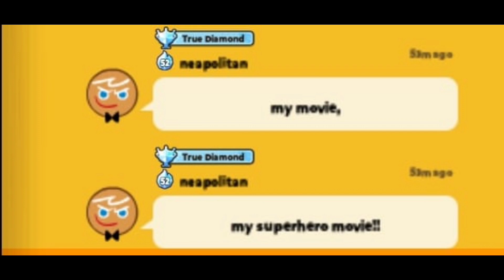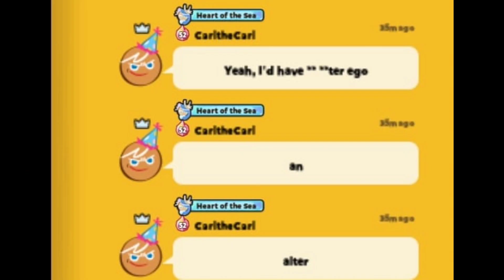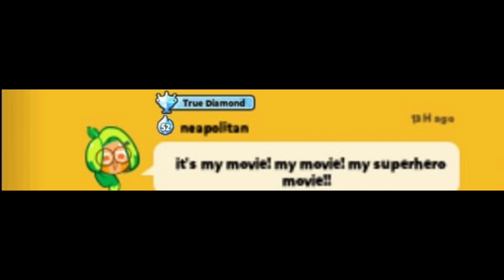My Superhero Movie - as performed in my guild